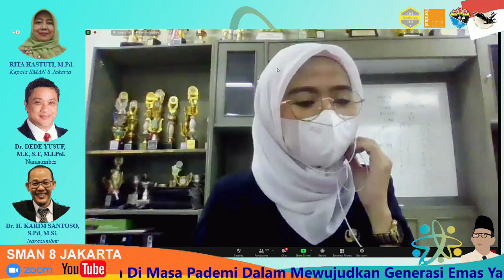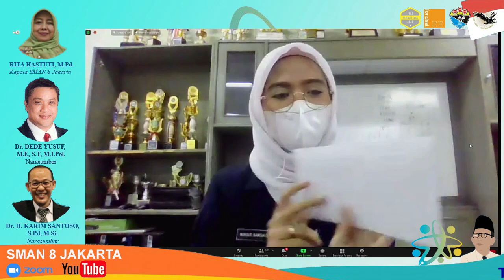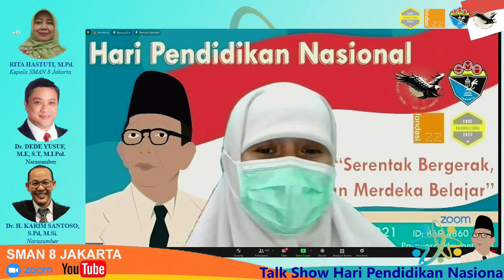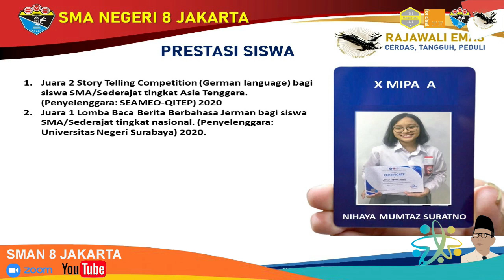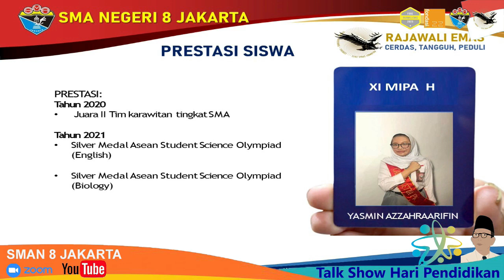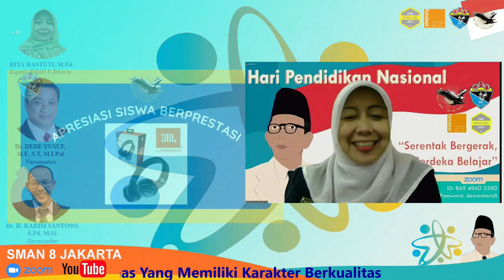HARDIKNAS SMAN 8 2021 PART 4 | APRESIASI KREATIFITAS DAN PRESTASI SISWA DIMASA PADEMI